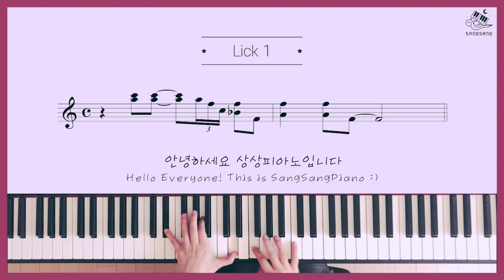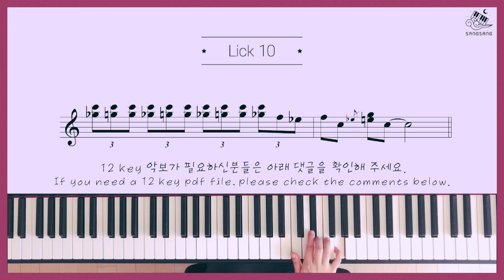10 Blues Licks 재즈에 관심있는 분들은 클릭!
블루스 할때 필요한 10가지 lick

안녕하세요 상상피아노 입니다 :)
이번 영상은 블루스 솔로 할때 필요한 릭을 10가지를 만들어서 연주해보았습니다
재즈를 즐기고 사랑하시는 모든분들은 악보가 필요하시다면 아래 링크를 클릭해주세요!

In this video I played 10 Jazz Blues solo licks.

앞으로 매주 예쁜 음악들로 업로드 할 예정이니 자주 놀러오세요~♥